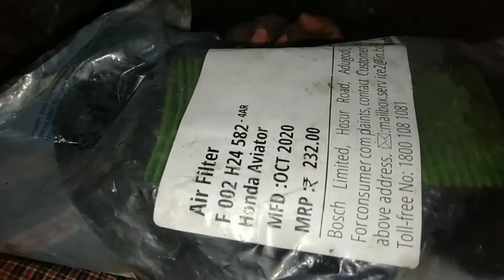एक्टिवा बार बार pulg खराब कर रही हैं /Activa milez problem/ activa carburetor clean#arvbrothers